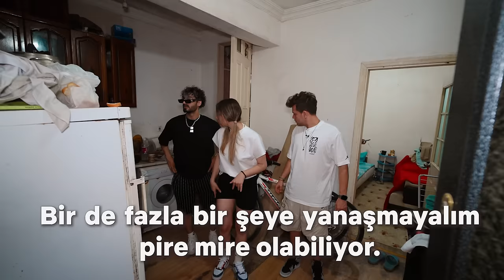Enn Kötü Kiralık Evler! Bir Evde 13 Afgan!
Herkese selamm, Miafitz, Toşko ve bizim çocuklarla birlikte İstanbul’da mültecilerin yaşadığı evleri gezdik! Biz gördüklerimize çok şaşırdık! İyi seyirler!

Beni Instagram’dan Takip Etmeyin Unutmayın!